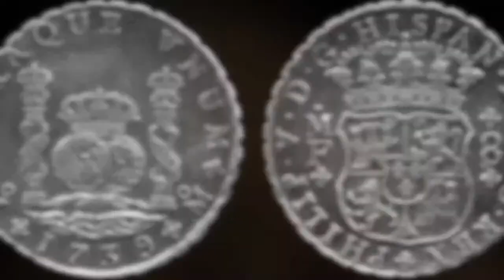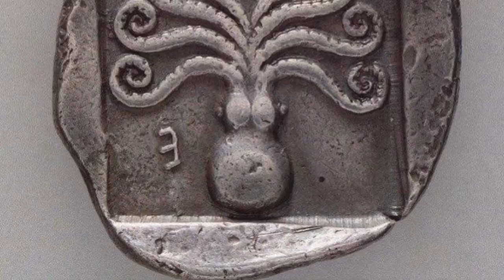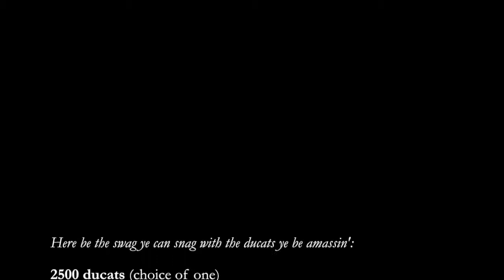PLUNDER!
Pupils Looting Unrestrained ‘N’ Deriving Enriching Rewards – yep, it’s a mouthful.  It’s also what Siren School’s PLUNDER program is all about.  Siren School enrollment is $25 annually, and automatically includes membership in Plunder.  General activity in the siren community earns students ‘ducats’ that they can spend on all manner of coveted goods and experiences.

The perqs and rewards you can earn include:
• Siren School logo merchandise
• Theme dance wear such as coined hip scarves, veils, pareos, and finger cymbals
• Mythic Adventure weekend getaways such as a Pirate's Caribbean Cruise & Treasure Hunt for 2
• A made-to-order Mermaid Tail
• Fantasy Fitness dance class sessions
• A Pin-Up makeover and professional photoshoot
• A 5-day Total Sirenity Island Experience in Hawaii
• Or even a weekend being spoiled in San Francisco with Siren School’s Headmistress Joy

Earning ducats can be as simple or elaborate as you choose:
• Simply like or share a social media post and you earn ducats… even having a birthday earns you ducats!
• Submit a recipe or article to la Vie Sirene, Siren School’s monthly themed magazine
• Become a Salonniere and start a Siren School chapter in your area
• Host a Siren Soiree theme party
• Take a Fantasy Fitness themed dance series
• Attend a Mythic Adventure theme holiday
• Or enroll a friend as a Siren School student so that she can plunder with you!

The list of possibilities goes on and on. So what are you waiting for? to sign up, and start plundering today!